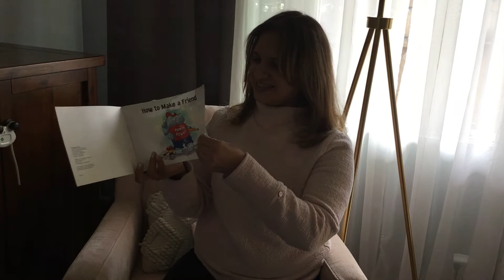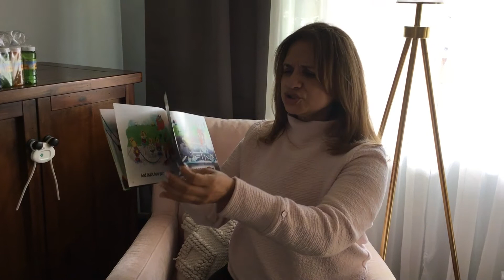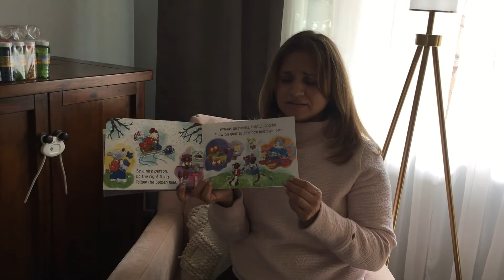How to Make a Friend, Written By Rozanne L. Williams. Illustrated By C.A Nobens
Read Aloud with EDL17, Teacher Diana
How to Make a Friend
Written By: Rozanne L. Williams.   Illustrated By: C.A Nobens
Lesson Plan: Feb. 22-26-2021